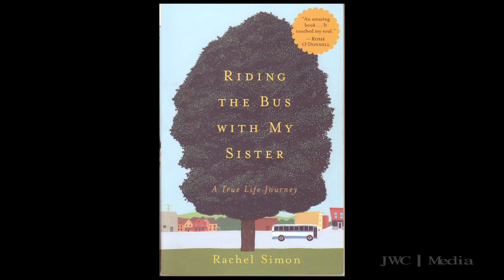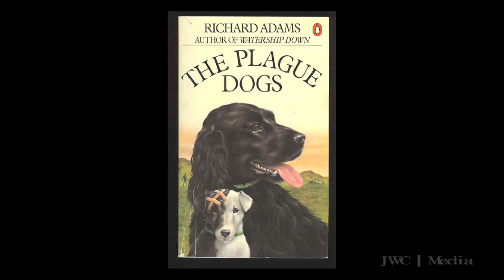Sights + Sounds Oct./Nov. 2010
As the seasons change so do the preferred methods of passing the time. Find out what books and music are on the collective mind of the North Shore. This is your ticket to finding out what's keeping everyone entertained.